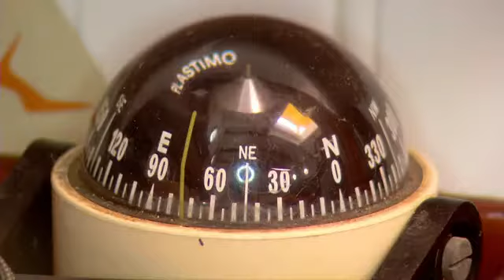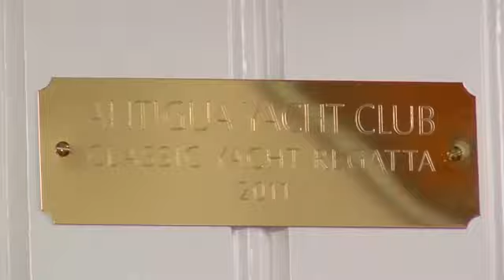La Marie des Iles.flv